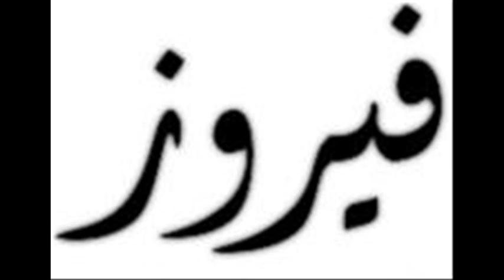fairouz 4 songs kar freitag